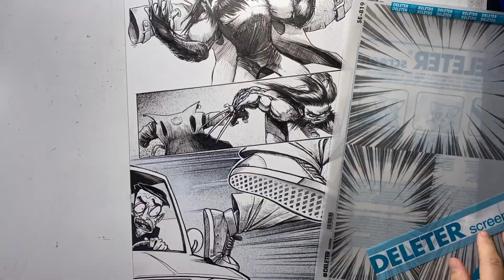EWOK VIDEO BLOG 161. Beep Beep Boxtruck Page 4.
Beep Beep Boxtruck page 4. June 1, 2023.

EWOKDRAWSCOMICS.COM